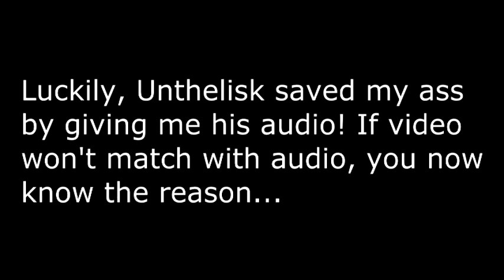Adventures in the Tub Ep 9: Hay Bales and Buttons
Me and Creeps help Unthy get revenge for the prank that Vs, Fg, and Brandon did to him. unfortunately, I screwed up my recording a bit. Basically, I had to use Unthelisk's audio, which is why some sounds are off.